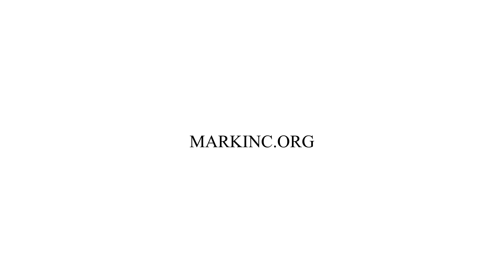How Can I Be Happy In Heaven If My Loved One Is Not There?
In this episode, Dr. Betters answers the question, "How can I be happy in Heaven if my loved one isn't there?"

1) "Help and Hope" audio resources. The "Help and Hope" resources focus on one person’s redemptive story and how their faith guided them to a place of embracing the truth that God is sovereign and we can trust Him. These resources can be found on our or on our "Help and Hope" iTunes Podcast

2) "In His Grip" sermon resources. Here you can find the the preaching ministry of Dr. Betters

3) "Treasures of Encouragement" blog. Treasures of Encouragement is the teaching ministry of Sharon Betters, Dr. Better's wife. Treasures of Encouragement challenges women to think biblically and live covenantally through the intentional practice of biblical encouragement in their homes, churches, neighborhoods, and workplaces